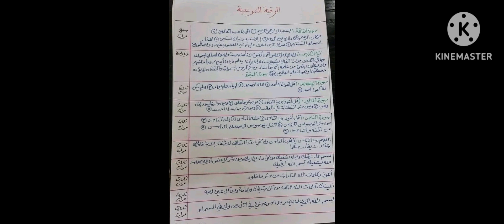وصفات تعطيل الزواج او تصفيح و ربط البنات بمكونات سهلة و بسيطة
علاج سحر تعطيل الزواج لنساء  و الرجال